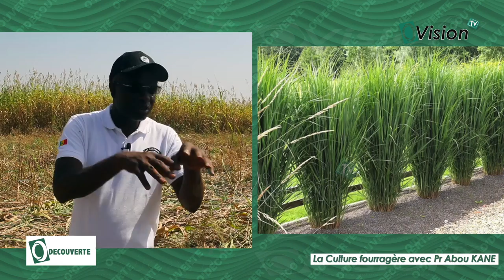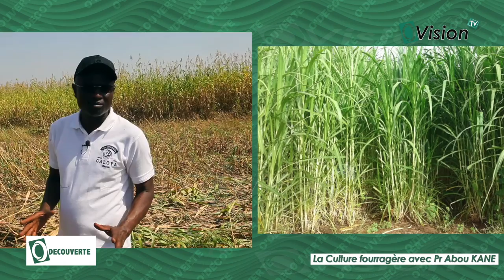Ô'Découverte: M. Abou KANE président de FENAFO, "Le rendement des Cultures Fourragères...''